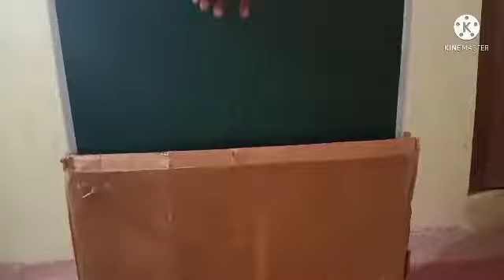YAJNAS Non Magnetic 2x2 Feet Double Sided White Board and Chalk Board Both Side Writing Boards, one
YAJNAS Non Magnetic 2x2 Feet Double Sided White Board and Chalk Board Both Side Writing Boards, one Side White Marker and Reverse Side Chalk Board Surface - Pack of 1

Details
ColourWhite
Mounting TypeWall Mount
MaterialNon-magnetic
BrandYAJNAS
Frame MaterialAluminium

STURDY SURFACE
Offering the sturdiness to this whiteboard, we have used aluminum frame and resin-painted steel surface that adds to its longevity.

NON-MAGNETIC
It is a non-magnetic whiteboard that makes the surface smooth and easy for writing, paint, erasing, drawing pictures, and signs.

SMOOTH SURFACE FOR HIGH-CLARITY
All of our small whiteboards come with a smooth and scratch-resistant surface for easy to write on and easy to wipe clean without stain.

THE PERFECT BOARD
This chalkboard can be used for any purpose from, writing schedules to learn for kids. Suitable for outdoor, home, kitchen, office, cubicle, desk, class, school, kindergarten, college, dorm room, locker room, game sport room. A big help for managers, teachers, students, and children.

STURDY ALLUMINUM FRAME
Adding the touch of sturdiness to this chalkboard comes with an aluminium frame that saves the board from damage while keeping the board tight in the place.

SCRATCH-RESISTANT
This board comes with scratch resistant surface that brings the clarity while using it and a smooth surface to write, draw anything.

Features & details
Contains: (Pack of 1) 2ft x 2ft Non Magnetic white board which is portable memo white board, or for home, office, study rooms
The whiteboard has non magnetic light weight aluminum frame. Resin-painted steel surface is easy for writing, paint, erasing, drawing pictures and signs.
This personal whiteboard is perfect for presentation, education, to do lists, planning work schedules or kids learning. Suitable decor for outdoor, home, kitchen, fridge, office, cubicle, desk, class, school, kindergarten, college, dorm room, locker room, game sport room. Big help for managers, teachers, students and children.
Dual advantage to write with marker in white surface and with chalk on reverse green surface
This white board can be used at Home, Offices and Schools, It Works nicely with Any Whiteboard Marker.
Product information 2x2 (Pack of 1)
Manufacturer YAJNAS
Brand YAJNAS
Colour White
Material Non-magnetic
Number of Items 1
Size 2x2 (Pack of 1)
Manufacturer Part Number YAJ-2X2FEET-NEW1
Manufacturer YAJNAS
Additional Information
ASIN: B07Y8FXWBD
Best Sellers Rank: #174 in Office Products (See Top 100 in Office Products)
#6 in Presentation Supplies
Date First Available: 19 September 2019
Item Weight: 490 g
Item Dimensions LxWxH: 11 x 11 x 14 Centimeters
Generic Name: White Board